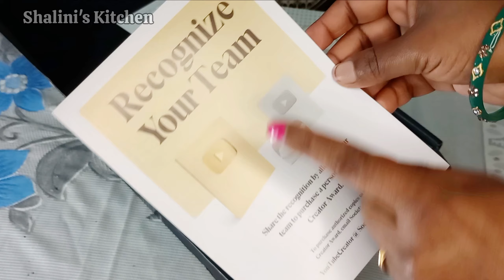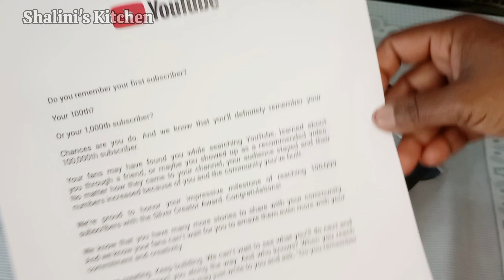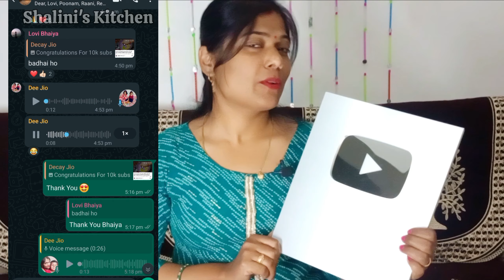सपने में भी नहीं सोचा था कि एक नौसिखिया को यू ट्यूब इतनी बड़ी चीज देगा।YouTube Sliver Play Button.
Kuvings Nutri Blender Link 🔗 👇

IBELL DISH RACKS LINKS 🔗👇

Cookware set link 🔗 👇

silver play button celebration
unboxing you tube play button
youtube play button always on display
unboxing silver play button
unboxing society Award
unboxing
unbox video
you tube awards
You tube society Award
silver play button of Shalini's Kitchen